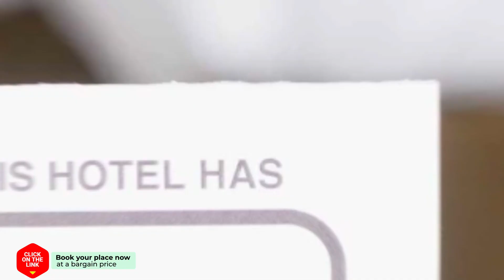Ferienpark Vislust hotel review | Hotels in Wervershoof | Netherlands Hotels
Ferienpark Vislust hotel video review. Hotels in Wervershoof, european 3 stars hotels.